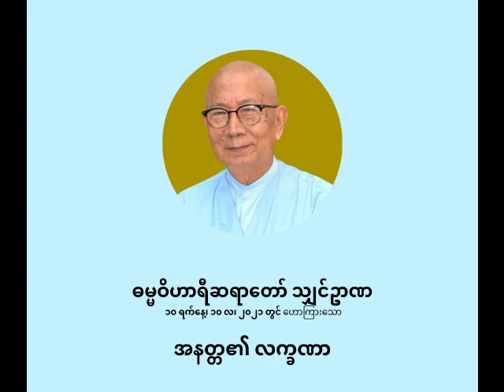ဓမ္မဝိဟာရီ ရှင်ဥာဏ - အနတ္တ၏ လက္ခဏာ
အနတ္တ၏ လက္ခဏာ

ပစ္စုပ္ပန်ကမ္မဝါဒ ဗုဒ္ဓဘာသာ
ဓမ္မဝိဟာရီ သျှင်ဥာဏ
(မိုးပြာဆရာတော်)